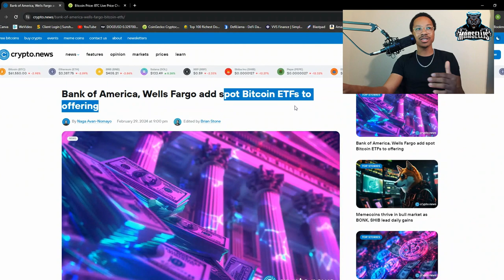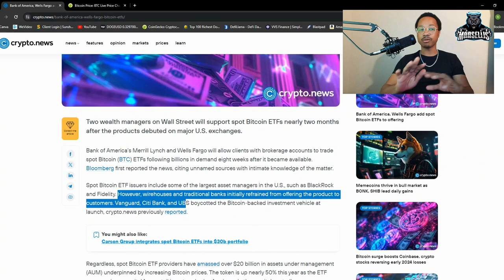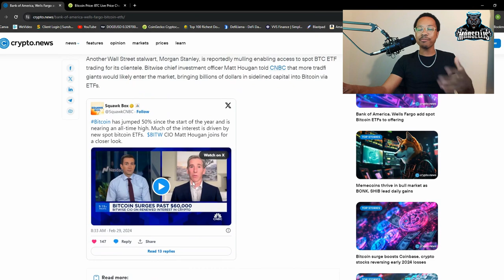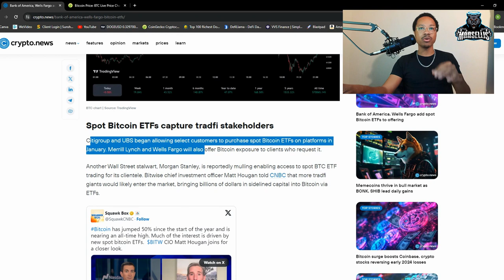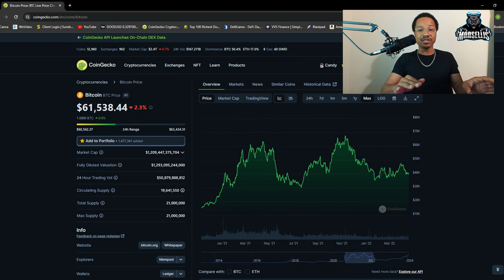Bank Of America & Wells Fargo Have JOINED The BITCOIN ETF Bandwagon